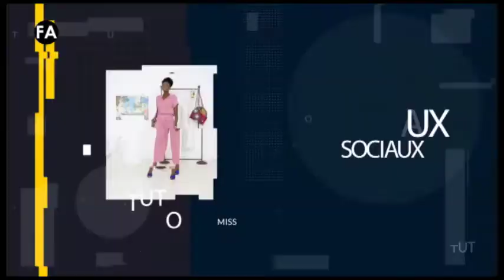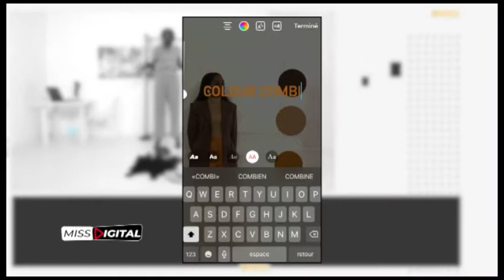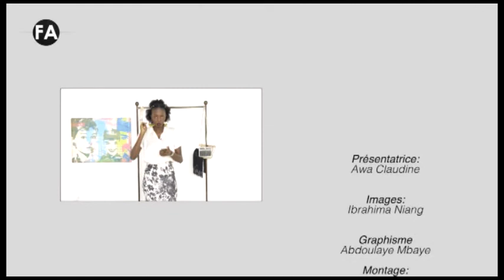MISS DIGITAL 18